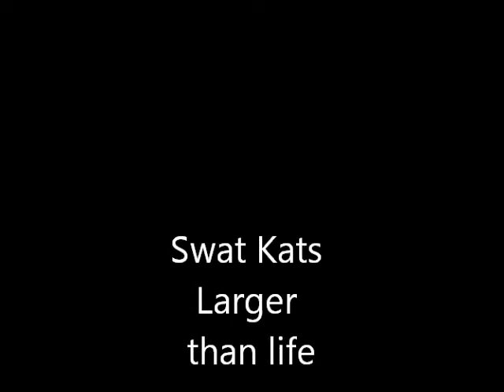Swat Kats Larger than life